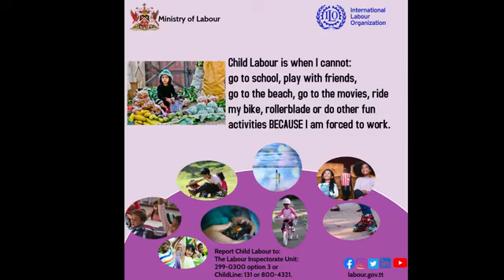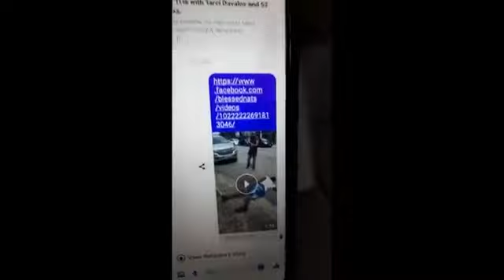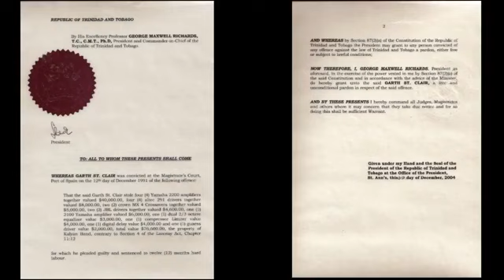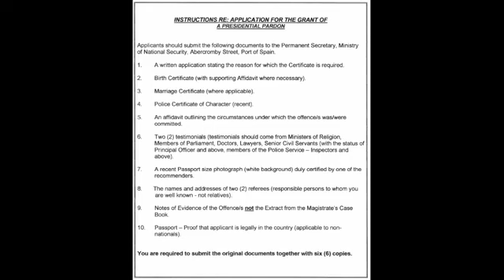EP02 - DIARY OF A RECOVERED ALCOHOLIC - 10JAN21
Garth and Natasha speak with recovered alcoholic Fred about the trauma and generational curse that led him to drink himself almost to death.

Broadcast on 10 January 2021 on i95.5FM.